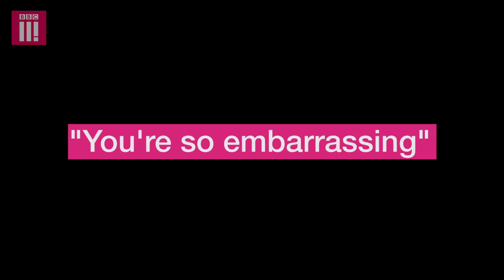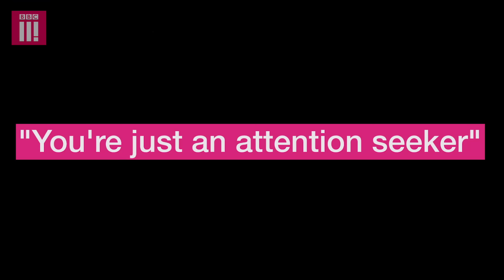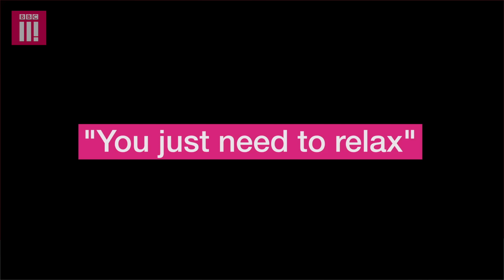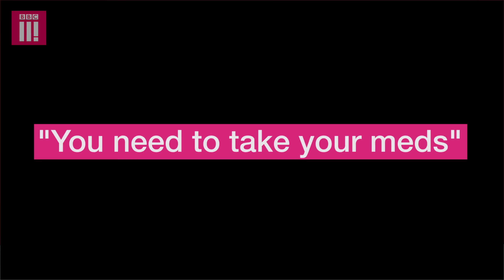Things Not To Say To People With Tourette's Syndrome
People with Tourette's syndrome face a lot of assumptions about what it's like to live with their condition. For instance, there's a common belief that everyone with Tourette's swears, but this isn't the case.

Here, a group of men and women chat about the questions and observations they encounter about their Tourette's - and are happy to clear up any misconceptions about it that might be out there.